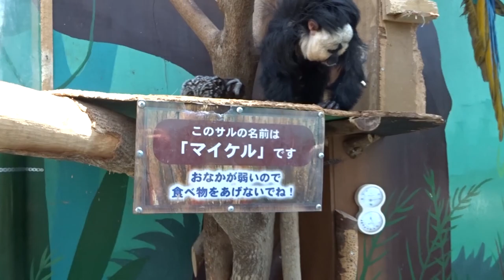【K kids】ノースサファリサッポロ／キリン／ライオン／ハイエナ／シマウマ／アザラシ／カピバラ／カワウソ／リクガメ／アルパカ／ラマ／ペンギン／動物園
【動画の内容】
【Content of the video】
【동영상의 내용】

ノースサファリサッポロへ行ってきたときの動画です。

It is a video when I went to North Safari Sapporo.

노스 사파리 삿포로에 다녀 때의 동영상입니다.

★North Safari Sapporo official site
★노스 사파리 삿포로 공식 사이트

●ルリコンゴウインコの「アール」
　(Ruri macaw/루리 잉꼬)
●ライオンの入場口
　(Lion entrance/사자의 입장 구)
●オットセイ
　(fur seal/물개)
●グラントシマウマ
　(Grant Zebra/그랜트 얼룩말)
●アミメキリン
　(Amimekyrin/아미 메키 린)
●マーラ
　(Marla/마라)
●ケープペンギン
　(Cape penguin/아프리카 펭귄)
●モモイロペリカン
　(Great white pelican/모모이로 뻬리 칸)
●アカカンガルー
　(Red Kangaroo/붉은 캥거루)
●ブチハイエナ
　(Buchihyena/점박이 하이에나)
●ミーアキャット
　(meerkat/미어캣)
●ヤギ、ヒツジ、ミニブタ
　(Goat, sheep, mini pig/염소, 양, 미니 돼지)
●アルパカ
　(alpaca/알파카)
●ラマ
　(Llama/라마)
●アカハナグマ
　(Red Bear/아카 하나 구마)
●ライオン
　(Lion/사자)
●メガネカイマン(ワニ)
　(Megane Caiman(crocodile)/안경 카이만(악어))
●ビニルマニシキヘビ
　(Vinyl Manikin Snake/비닐 마 비단뱀)
●コモンリスザル
　(Common squirrel monkey/커먼 다람쥐 원숭이)
●ダチョウ
　(Ostrich/타조)
●ゴマアザラシ
　(Sesame seal/참깨 물개)
●セキセイインコ、オカメインコ
　(Squidling parrot, cockatiel/사랑 앵무, 새벽)
●ヨウム
　(Youm/용무)
●キバタン
　(Kibatan/키바탄)
●アヒル、アイガモ
　(Duck, Eyagamo/오리, 청둥 오리)
●カワウソ
　(Otter/수달)
●ケヅメリクガメ
　(Black and white turtle/케즈)
●ワオキツネザル
　(Ring-tailed lemur/반지 꼬리)
●レッドテグー
　(Red tegu/렛도테구)
●ルリコンゴウインコ
●グリーンイグアナ
　(Green iguana/그린 이구아나)
●バンデッドテグー
　(Banded Tegu/띠 테구)
●カピバラ
　(Capybara/카피 바라)
●シロガオサキ
　(Whitefish/흰 얼굴 사키)
●ウサギ、フレミッシュジャイアント
　(Rabbit, Flemish Giant/토끼, 프레임 미시 자이언트)
●コールダック
　(Coal duck/콜 오리)
●ポニー
　(Pony/조랑말)
●メンフクロウ
　(Barn owl/가면 올빼미)
●アフリカワシミミズク
　(African Great Horned Owl/아프리카 독수리 부엉이)
●ベンガルワシミミズク、ワシノスリ
　(Bengal eagle owl, wasp/벵골 독수리 부엉이, 와시노스리)
●メンフクロウ
●アナホリフクロウ
　(Anahori Owl/가시 올빼미)
●シロギツネ(キツネ)
　(White fox/시로기쯔네)